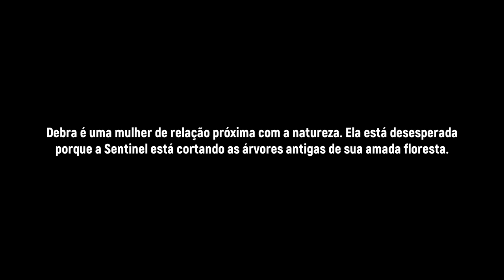Us Navy SEALs - Operação Especial | Gameplay tática sem HUD | Elite Extremo - Ghost Recon Breakpoint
No vídeo de hoje trago uma gameplay tática em ghost recon breakpoint. Missão Terra sagrada do ano 2 de ghost recon breakpoint. Nesse vídeo estou usando a skin do Nomad de ghost Recon breakpoint na operação especial. No HUD nível extremo.

SEJA MEMBRO!

Facebook Page: willian rof stealth gamer

PLATAFORMAS ONDE JOGO:

PS4
PC